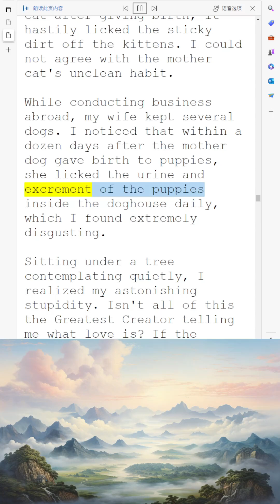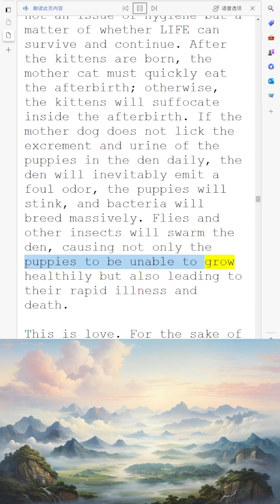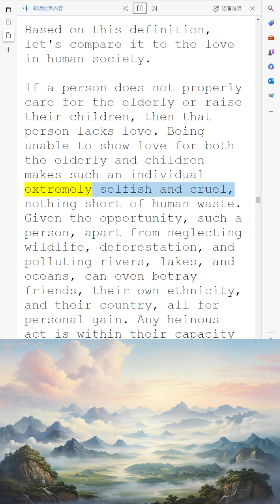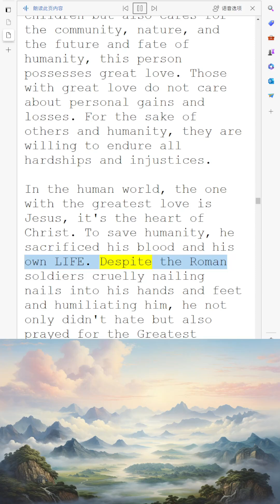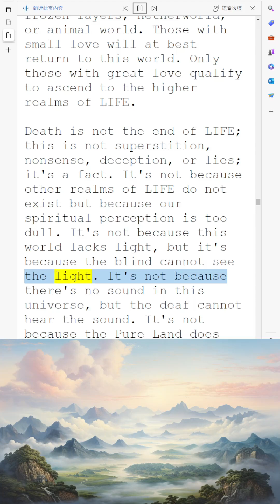No Love, Small Love and Great Love